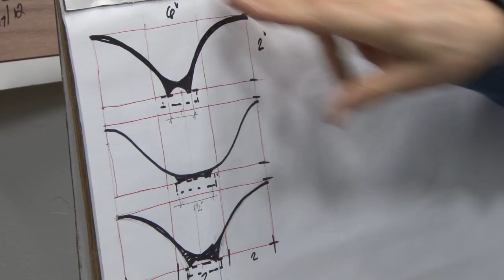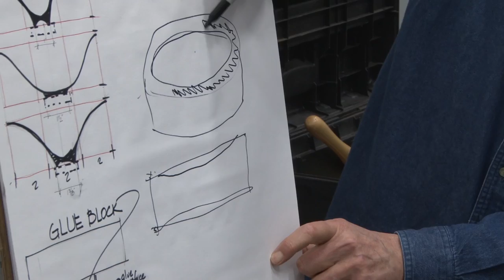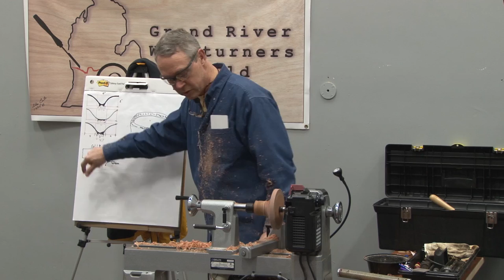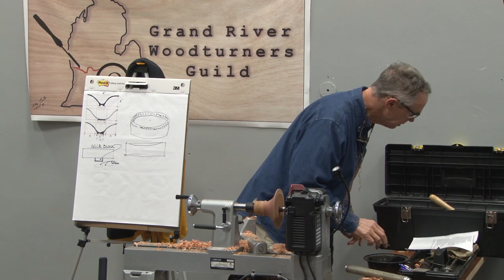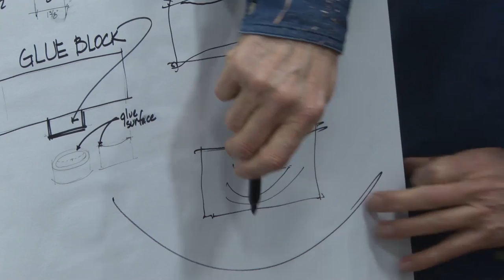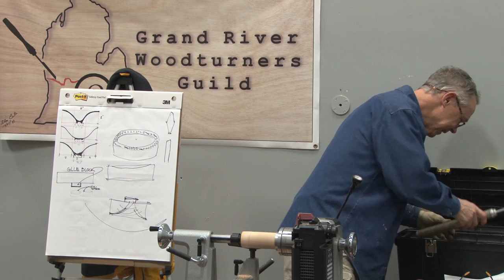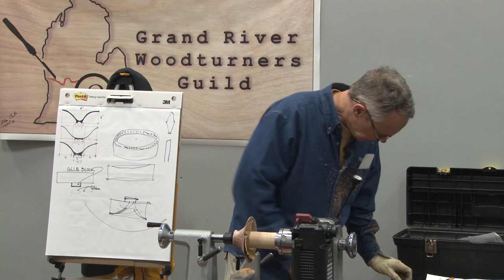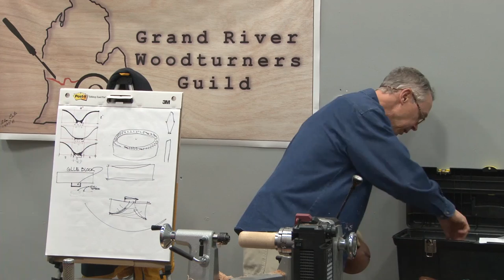Woodturning: Using a Light Source to Turn a Bowl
- Using a light source can be a very useful way to help yourself turn a very even surface. Guild member Jeff demonstrates his technique for using a cheap, simple work light to achieve a very thin rim that remains uniform from edge to base.